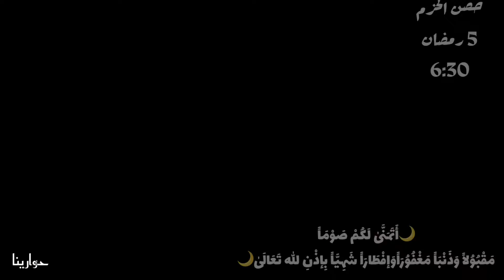حصن الحزم / الرستاق 5 رمضان 1442 هجري